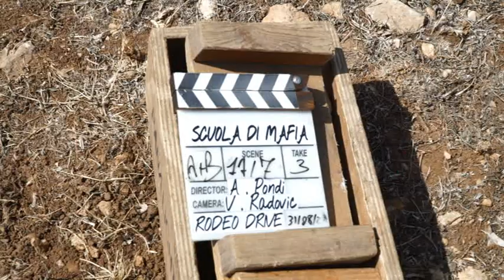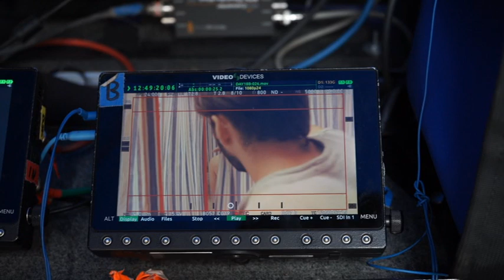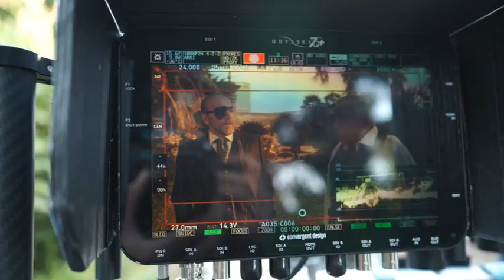Scuola di mafia (2021) Backstage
Regia di Alessandro Pondi. Con Giuseppe Maggio, Guglielmo Poggi, Michele Ragno, Emilio Solfrizzi, Fabrizio Ferracane.